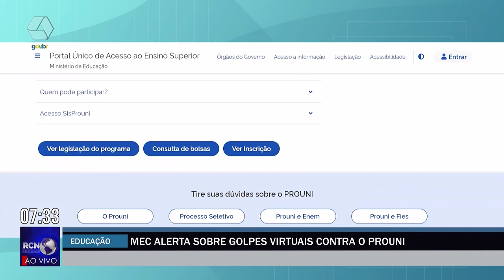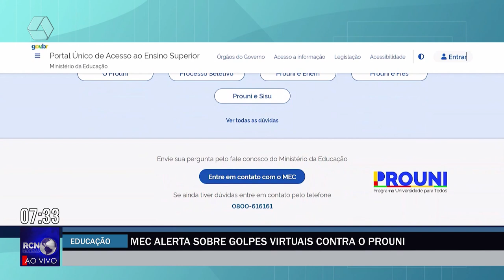MEC alerta sobre golpes virtuais contra o Prouni